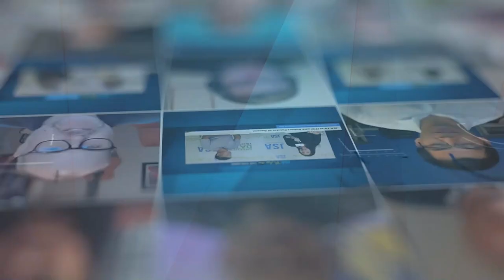JSA TV LIVE at PTC’23 with Garry Connolly of Host In Ireland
Garry Connolly of Host in Ireland joins JSA TV live from PTC’23 to discuss his first time attending the event, the first International DCs for Bees Difference Day and converging different segments and teams from our industry to do good together. Garry also shares background on his LinkedIn Live show, Bits, Bytes & Banter. On the show, Garry welcomes guests to explore unique topics within the industry, providing different perspectives.